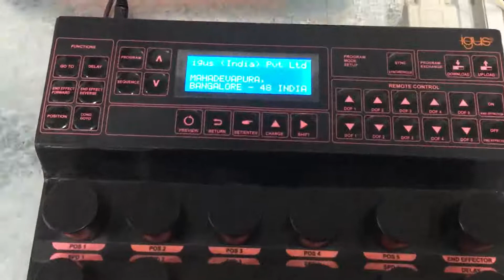Robolink with controller